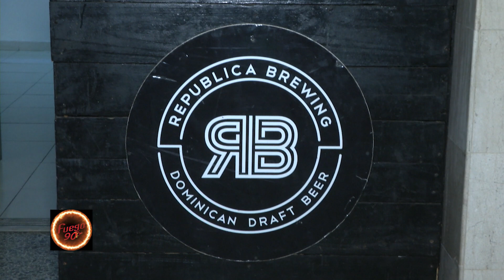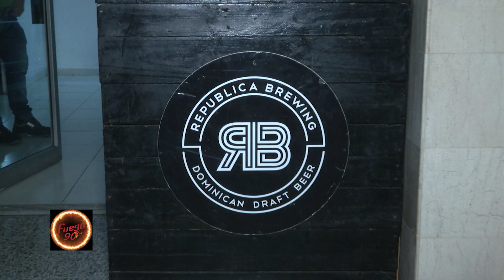La Parranda Salsera de Fuego 90.1.. 2023.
Jay Capellán y Nairobis De La Cruz.

Entrevistas a los salseros: Oet, Pedrito Lama, Alberto Maria y Pakole.

La " Parranda Salsera " es el programa oficial de las navidades en República Dominicana. ConLoNuestro..